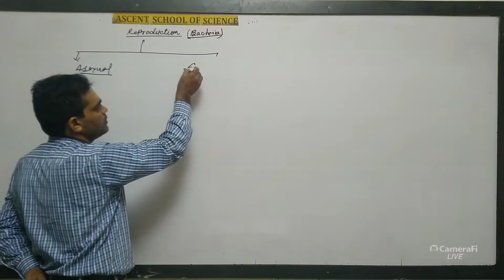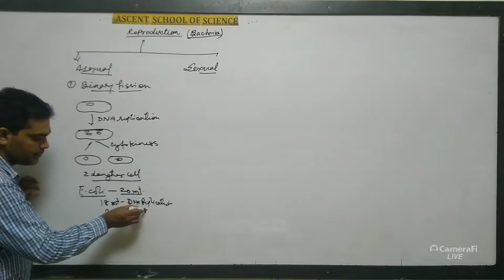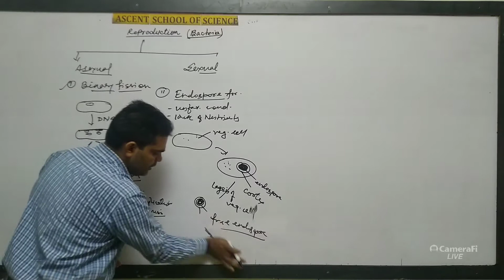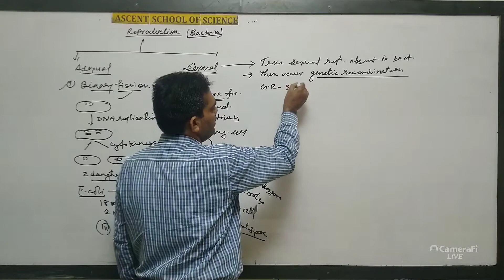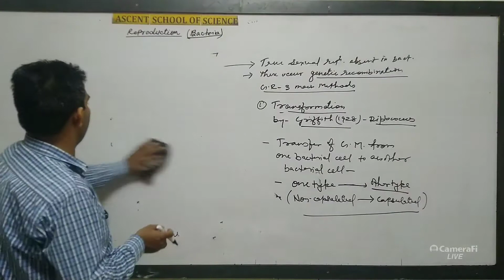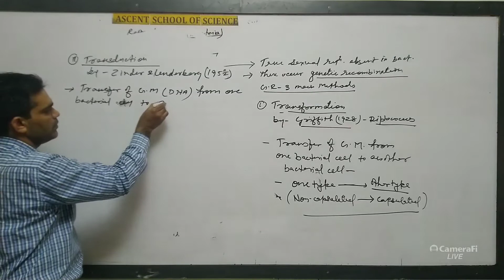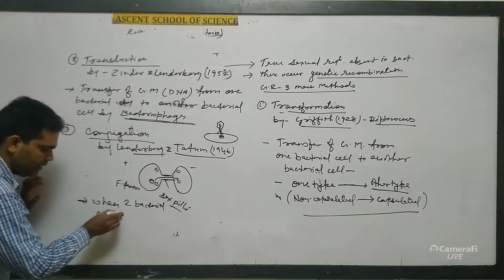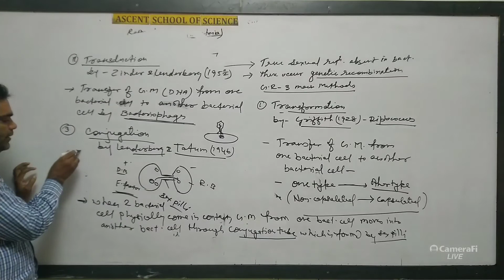Biological Classification Reproduction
Subject: Biology
Class: 11
Medium: English
Chapter Name: Biological Classification Reproduction
School: Ascent School of Science
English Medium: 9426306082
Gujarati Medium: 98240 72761